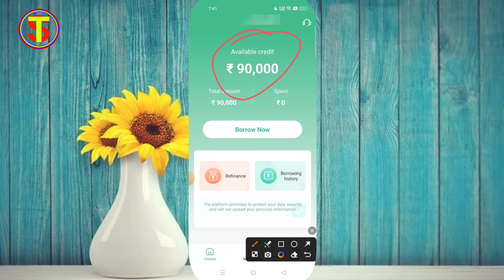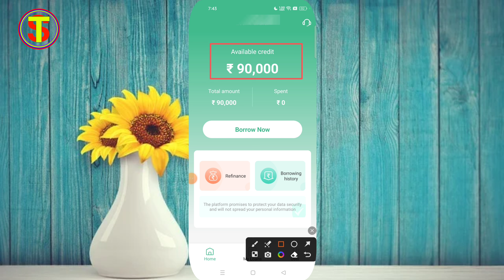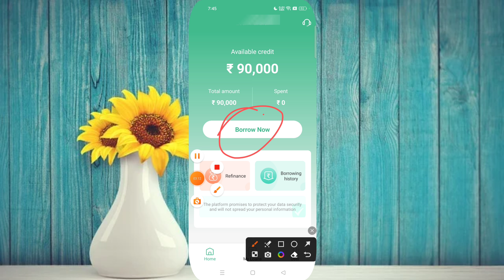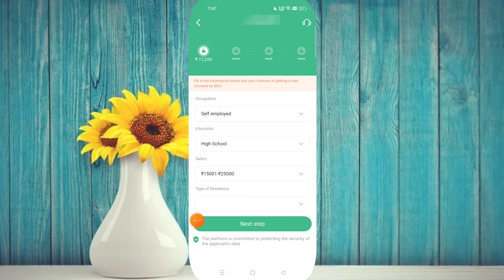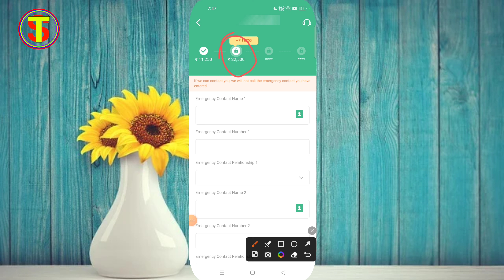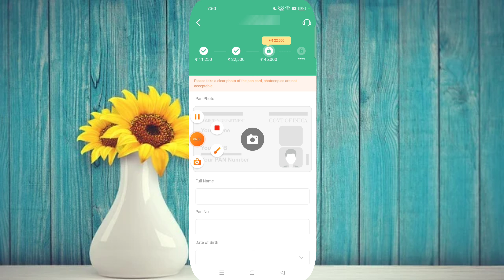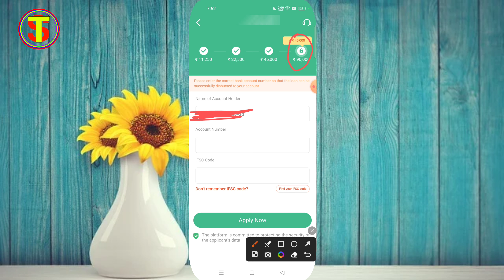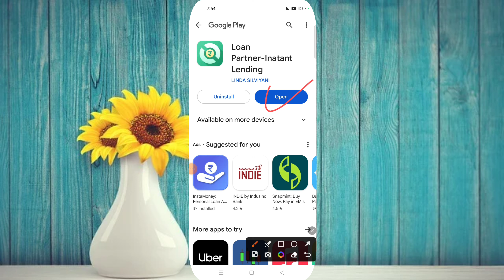1000 Loan Urgent | Instant 1000 Loan Online | 1000 Ka Loan Kaise Milega -1000 Loan App -New Loan App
1000 Loan Urgent | Instant 1000 Loan Online | 1000 Ka Loan Kaise Milega -1000 Loan App -New Loan App

1000 ka urgent loan Kaise le
1000 ka emergency loan Kaise le
1000 ka loan turant Kaise le
1000 ka loan turant Kaise milega
1000 ka loan Bina civil score ke Kaise le
1000 ka loan without income proof Kaise le
1000 ka loan Kaise milta hai
1000 ka loan Kaise mil sakta hai
1000 ka loan Kaise apply Karen
1000 ka loan online Kaise le
1000 ka loan apply kaise karen online
1000 loan urgent
1000 ka loan kaise milega
student loan app
1000 loan kaise le
1000 loan app
1000 rupees loan urgently
instant 1000 loan online
loan app
instant loan
1000 rs loan instant
1000 rupaye ka loan kaise le
emergency loan
1000 ka loan kaise le
loan
instant loan app
1000 instant loan
10000 loan urgent
1000 loan
500 to 1000 loan app
1000 instant loan app
1k loan app
loan apps
urgent loan
1000 rupee loan app
1000 ka loan Kaise milta hai
1000 ka loan Kaise mil sakta hai
1000 ka loan Kaise liya jata hai
1000 ka loan Kaise Le sakte hain
1000 ka loan Kaise Le online
1000 ka loan Kaise apply Karen mobile se
1000 ka loan mobile se Kaise le
1000 ka emergency loan Kaise Le